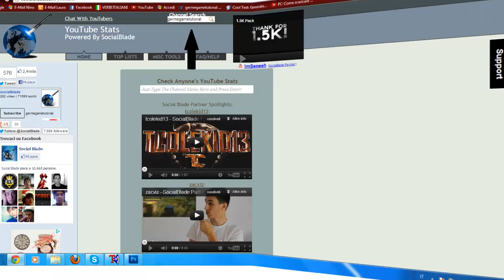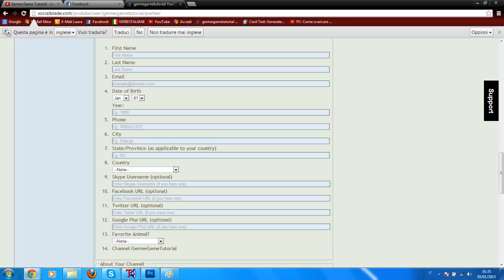Come Prendere La PartnerShip Con SocialBlade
Link utili?

Socialblade.com